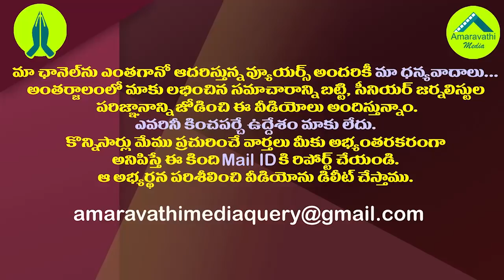చంద్రబాబును మించిపోయిన సబ్బం హరి సొంత డబ్బా.!| Do You Know Ghazi Submarine Brought by Sabba Hari.!